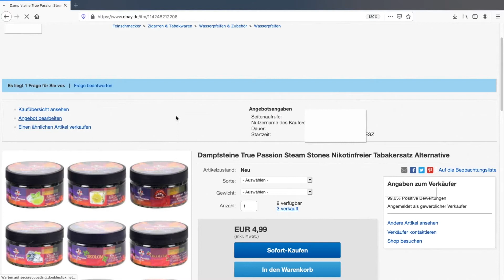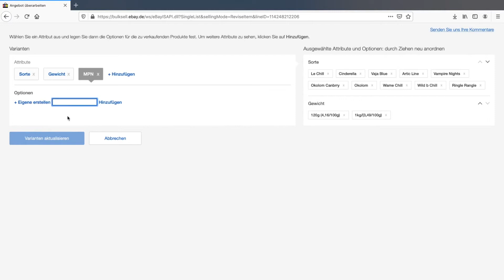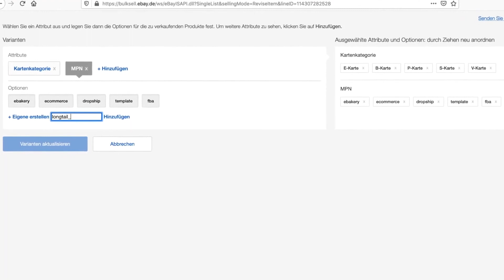EBAY SEO Hack - The ultimate EBAY SEO Hack to integrate Hidden Keywords | eBay SEO Tutorial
eBay SEO Hack. Integrate hidden keywords in your Listings to be found more often. That's what we show you in this SEO tutorial. Find out how to add hidden keywords to products that have multiple variations.

00:00 Intro
00:22 One more SEO Hack
00:37 Select a Listing with Variations
01:11 Add an MPN attribute
01:31 Assign the keywords
01:52 Quick test
02:05 One last tip
02:16 Outro

With Mohamed Ali Oukassi and the eBakery Team you can get the right support for
successful online commerce.

Would you like your own online shop, Ebay or Amazon shop but don't know where to pay attention?
Maybe you already have a succesful online shop that doesn't grow so fast anymore? Then you've come to the right place.
Mohamed Ali Oukassi offers you regularly new content and new tips to bring your online shop to the next level.

▬ Social Media ▬▬▬▬▬▬▬▬▬▬▬▬▬▬▬